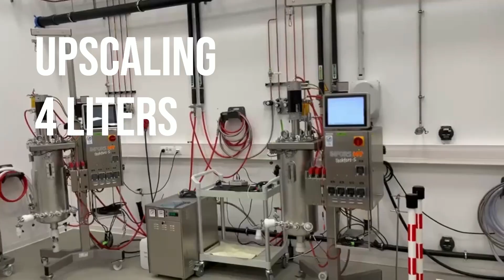In the lab 🌱 Scaling up plant-based innovation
How can we produce high-value plant compounds? At LIST, we’re taking plant cell culture technology beyond the lab and into pre-industrial production with cutting-edge bioreactor systems.

This approach enables:
✅ Scalable & reliable Supply – Consistent production, independent of climate and seasonality
✅ Sustainable solutions – Reducing land use, deforestation, and biodiversity loss
✅ High-purity compounds – Controlled environments for optimal quality

🌍 Which industries benefit?
🔹 Pharmaceuticals
🔹 Cosmetics
🔹 Food & Agriculture
🔹 Biotech & Industry

🚀 Discover how LIST is transforming plant science into market-ready solutions! Watch now and explore the future of sustainable biotech.